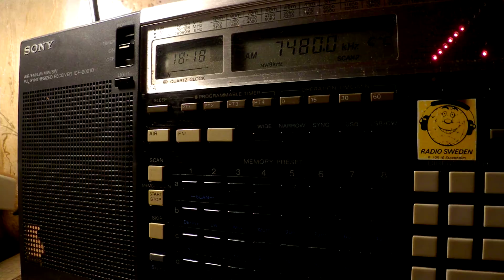11 05 2017 Radio Payem e Doost in Farsi to WeAs 1817 on 7480 Grigoriopol